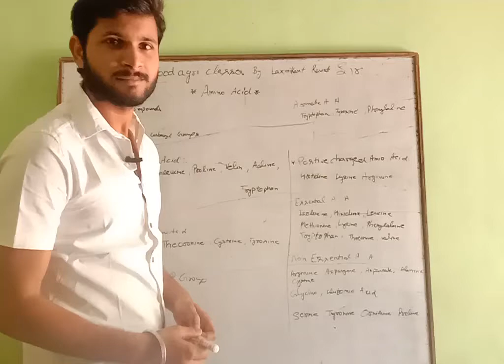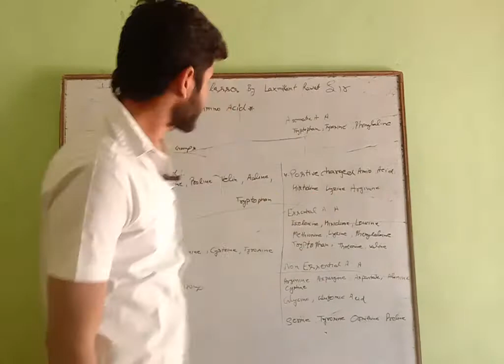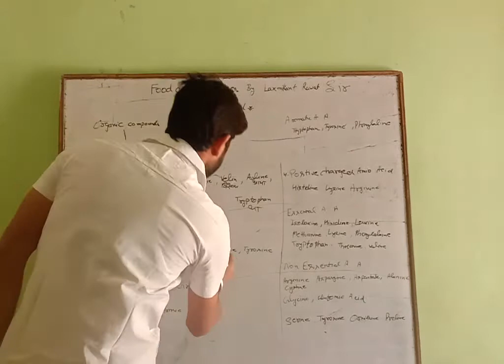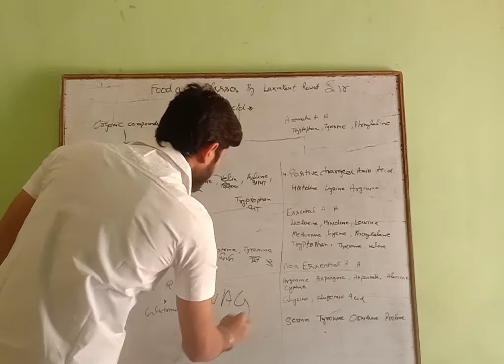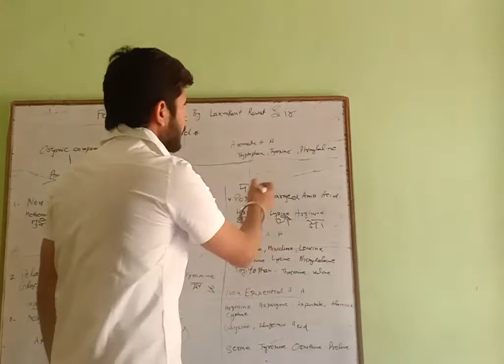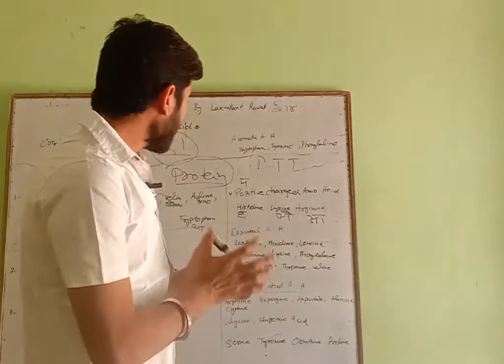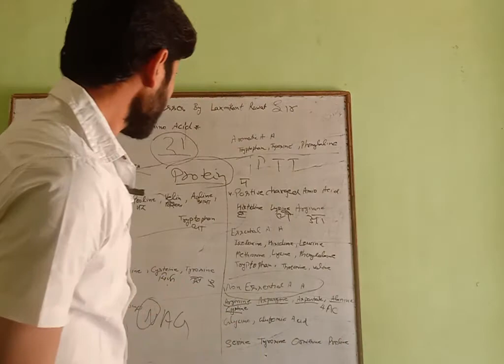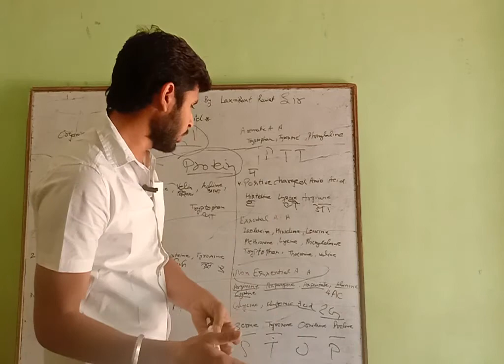learning how to remember Amino acid by trick by ER Laxmikant Rawat sir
#classificationofAminoacidby trick
#aromatic Amino acid

Thanks for supporting to me and watching my vedio ❤️🙏😇